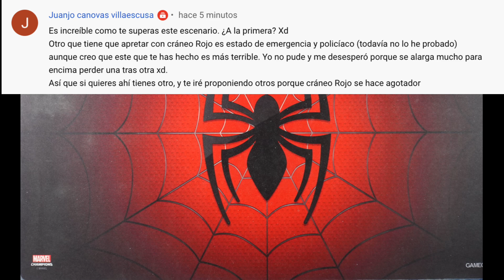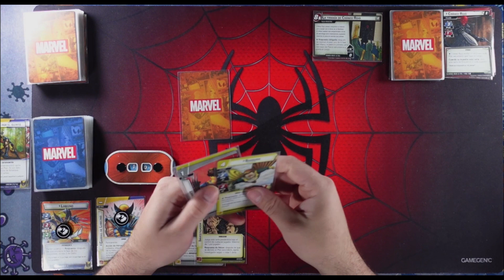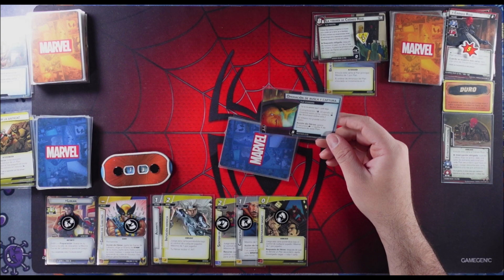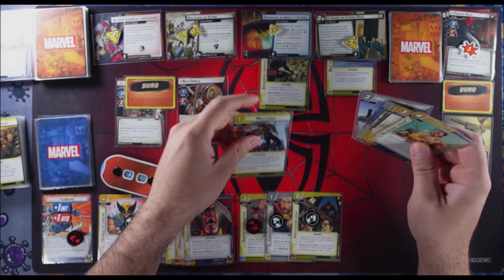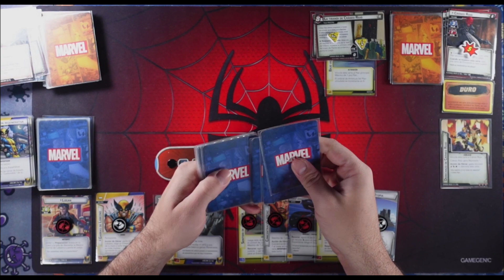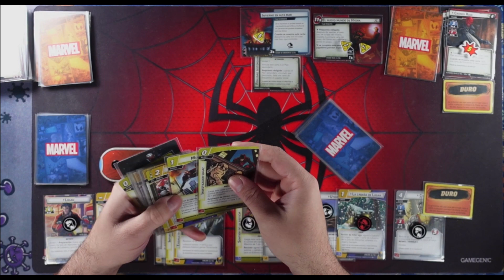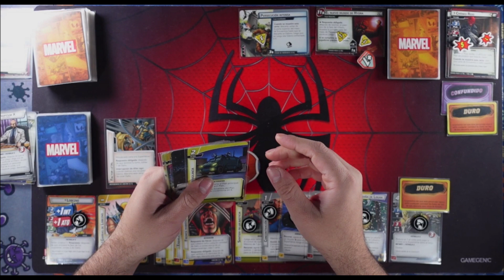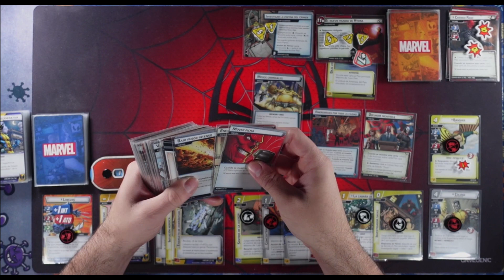Lobezno vs Craneo Rojo en un Estado de Emergencia Policiaco [Desafío] [Marvel Champions]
Hemos recibido un nuevo desafío de parte de @juanjocanovasjcv  vía Youtube y consiste en derrotar a Cráneo Rojo Experto acompañado de los conjuntos de encuentro Estado de Emergencia y Policiaco.

0:00 Inicio
0:31 El desafío
1:41 Mazo de Lobezno
4:20 Preparación del Escenario
6:30 Inicio de la Partida